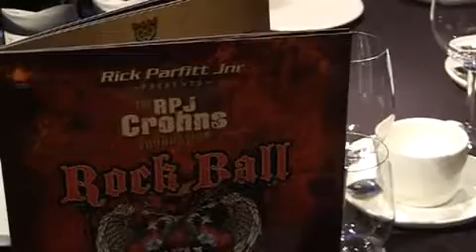The Rock Ball 2010